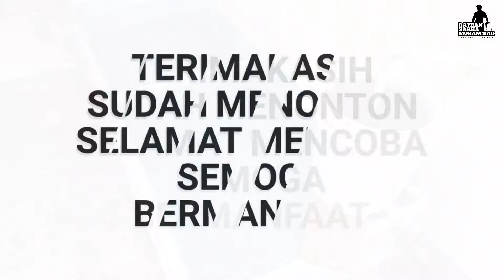DIY Filter kolam ikan dari ember cat bekas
Proses pembuatan filter kolam terpal dari bahan ember cat. simak videonya agar mudah dipahami.

Bahan yang digunakan :
- Ember cat bekas
- Busa filter putih
- Pasir malang
- Bio ball filter
- Pipa paralon 1" kurang lebih 1 meter
- Pipa paralon 1/2" kurang lebih 2 meter
- sambungan L 4 buah dan T 1 buah

Estimasi pembutan filter kurang lebih 50ribu.